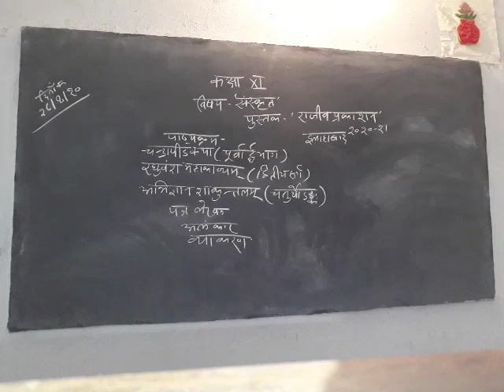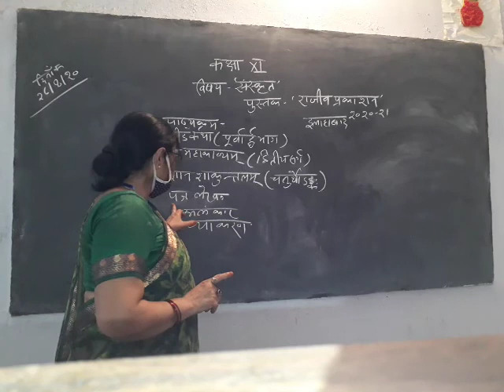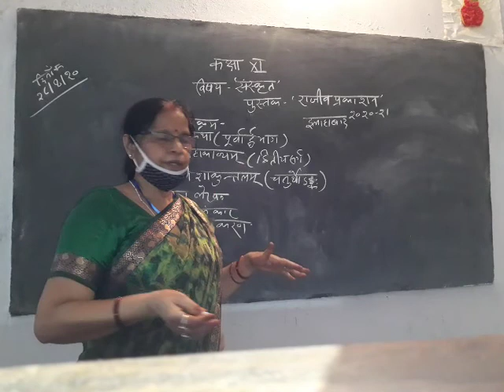Class-11 Sanskrit By Saroj Singh